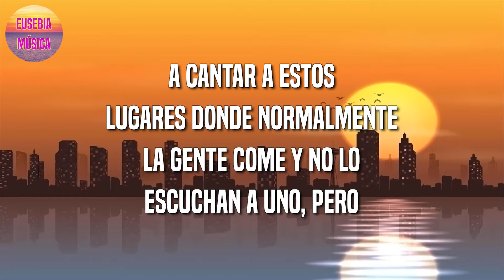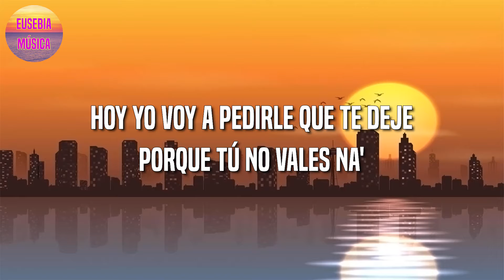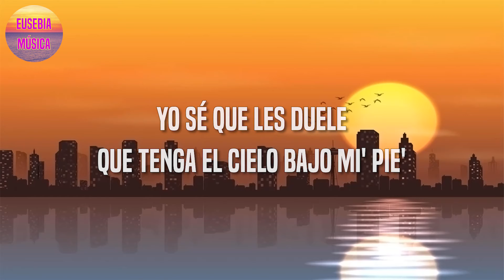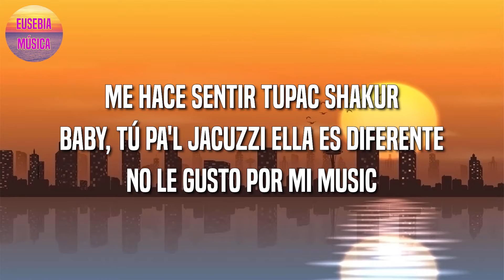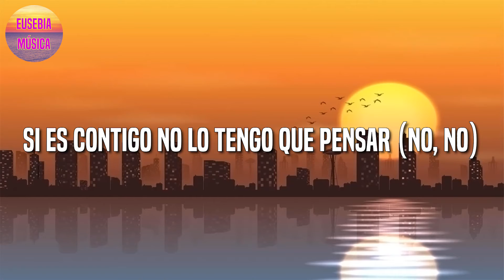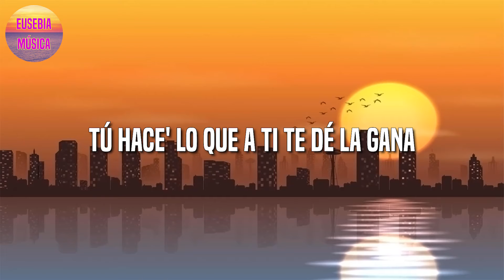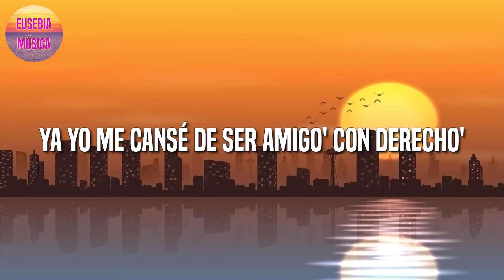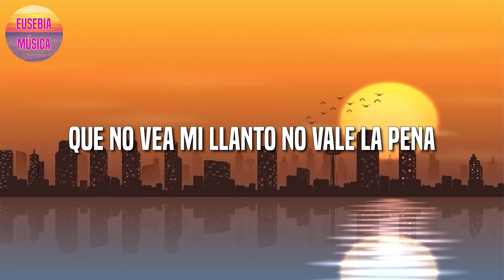KAROL G - 200 COPAS || Tiago PZK || Bad Bunny || Sebastián Yatra (Letra\Lyric)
🎤KAROL G - 200 COPAS Letra:

Mmm-mmm
Ay
Eh
Mmm-mmm
Amiga
Marica, ya
Mmm-mmm-mmm, bueno
Uy
Servime otro
Demuéstrale
¡Salud!